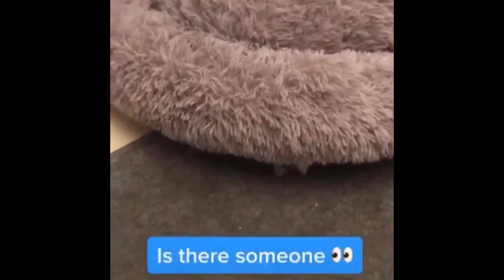The Most Cutest Dog In The World Funny Dog Breeds Funny Puppy Animals Dogs And Cats #457